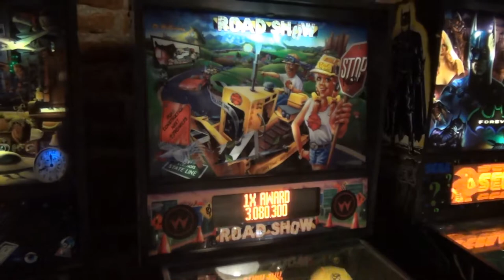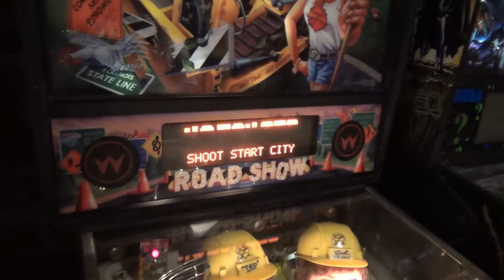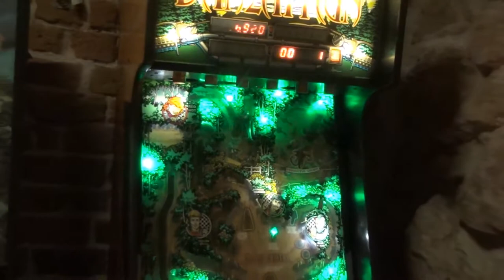Krakow Pinball Museum visit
Visit to Krakow Pinball Museum 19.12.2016.